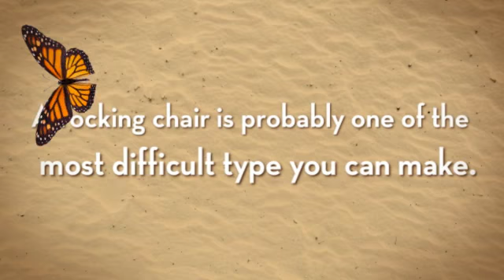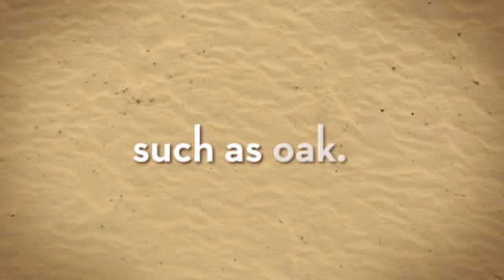How to build a rocking chair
The coaster rocking chair is most likely that which you photograph inside your mind whenever you think about rocking chairs.
how to build a chair
how to build an adirondack chair